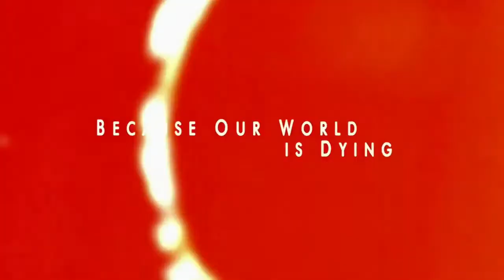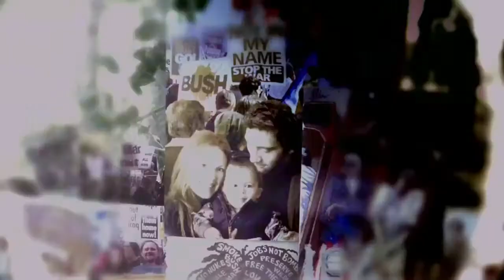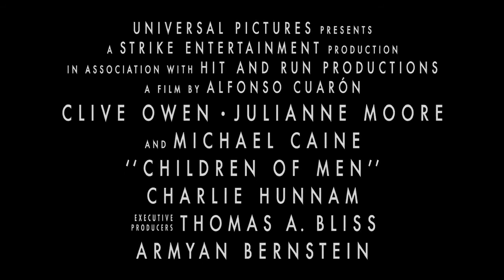𝐂𝐥𝐚𝐢𝐫𝐞-𝐇𝐨𝐩𝐞 𝐀𝐬𝐡𝐢𝐭𝐞𝐲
Actrice Britannique Née en 1987

*Shooting Dogs de Michael Caton Jones en 2005
*Les Fils de l'homme de Alfonso Cuarón en 2006
*Jimi: All Is by My Side de John Ridley en 2013
*IT de John Moore en 2016

𝐓𝐞𝐚𝐬𝐞𝐫 : Les Fils de l'homme de Alfonso Cuarón en 2006
𝐀𝐯𝐞𝐜  : Clive Owen , Julianne Moore , 𝐂𝐥𝐚𝐢𝐫𝐞-𝐇𝐨𝐩𝐞 𝐀𝐬𝐡𝐢𝐭𝐞𝐲 , Michael Caine , Chiwetel Ejiofor et Charlie Hunnam

𝐒𝐲𝐧𝐨𝐩𝐬𝐢𝐬 :

Dans un futur proche, les humains ne peuvent plus avoir d'enfants. L'être humain le plus jeune sur Terre meurt. C'est le 16 novembre 2027, et l'on rapporte dans tous les médias à travers le monde le meurtre de celui que l'on appelait « bébé Diego ». Âgé de dix-huit ans, il était la plus jeune personne sur Terre et le dernier enfant né recensé.

𝐍𝐨𝐭𝐞 :

*Un bijou cinématographique le dernier  film de l'excellent Alfonso Cuarón avant sa bombe "Gravity", "Les Fils de l'homme" est lui aussi un film hors du commun. Cette œuvre a tout d'un film culte qui restera dans les mémoires longtemps.

*Adaptation du roman de P.D. James en 2006

*𝐂𝐥𝐚𝐢𝐫𝐞-𝐇𝐨𝐩𝐞 𝐀𝐬𝐡𝐢𝐭𝐞𝐲 est parfaite dans son role

*𝐂𝐥𝐚𝐢𝐫𝐞-𝐇𝐨𝐩𝐞 𝐀𝐬𝐡𝐢𝐭𝐞𝐲 , est une actrice britannique, née le 12 février 1987 à Enfield, Middlesex, Angleterre. Elle a suivi les cours du Centre Stage School of Performing Arts de Southgate, après avoir été diplômée en anthropologie à la SOAS

𝗙𝗶𝗹𝗺𝗼𝗴𝗿𝗮𝗽𝗵𝗶𝗲 :

    2005 : Shooting Dogs de Michael Caton-Jones
    2006 : Les Fils de l'homme de Alfonso Cuarón
    2007 : Exodus de Penny Woolcock
    2011 : Black Brown White de Erwin Wagenhofer
    2012 : Candle to Water de Nihat Seven
    2013 : All Is by My Side de John Ridley
    2016 : I.T. de John Moore
    2016 : The White King de  Jorg Tittelet  Alex Helfrecht